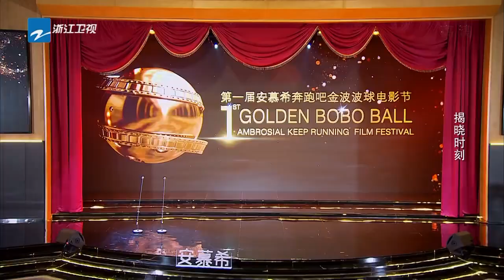【花絮】金婧郑恺爆笑主持晚会 做作弄裙摆笑翻了《奔跑吧4》EP8花絮 20200717[浙江卫视官方HD]